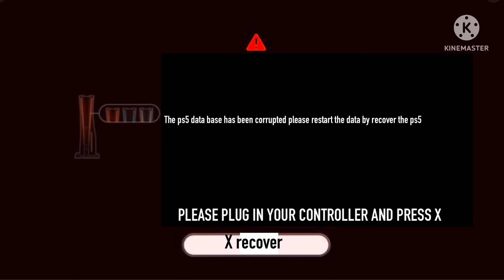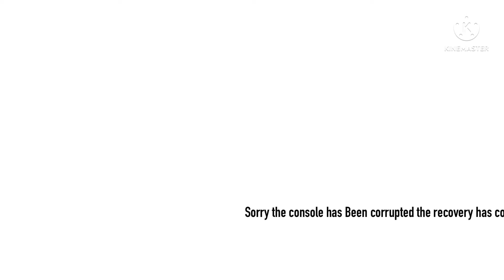Ps5 corruption screen